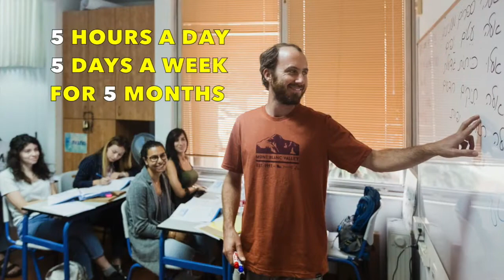Beit Brodetsky Promo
Creator: Alexey Izmalkov